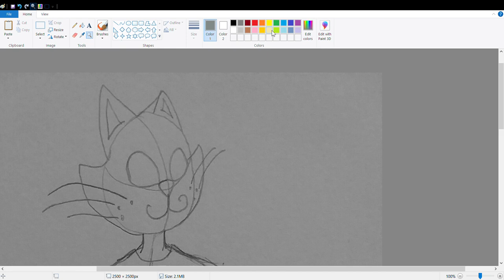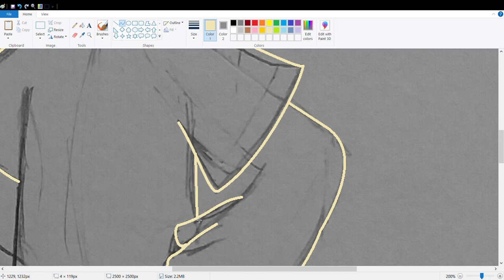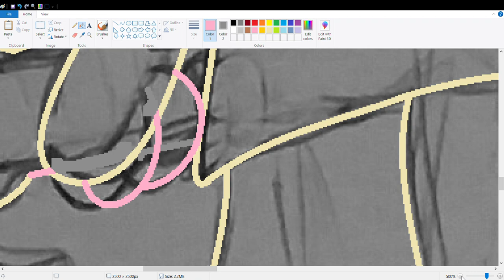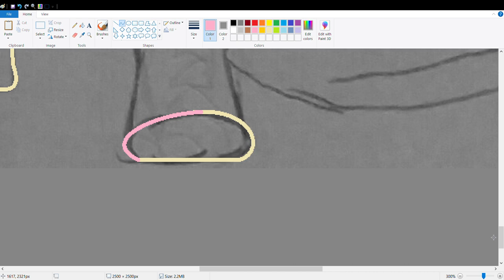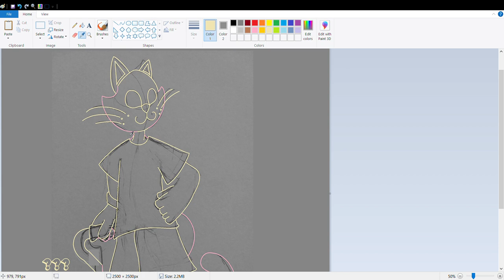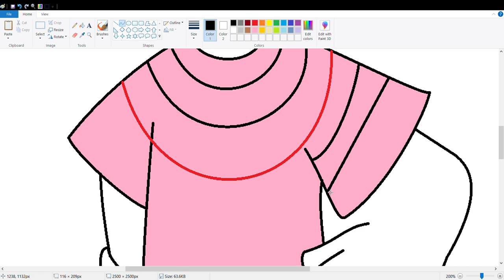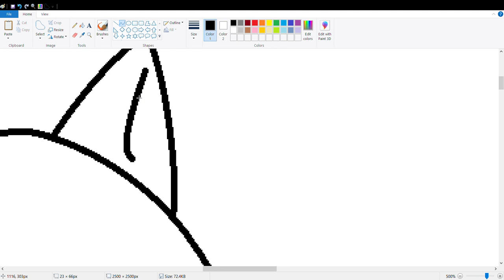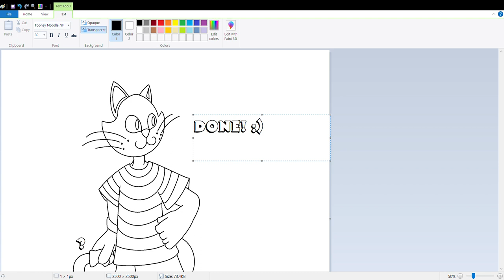Lineart for a traditional drawing in MS Paint, featuring Skippy Superpounce the cartoon cat :)